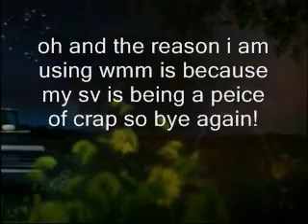hey guys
so should i?